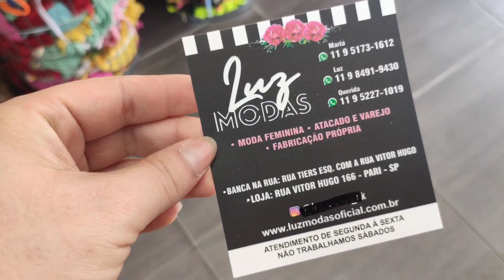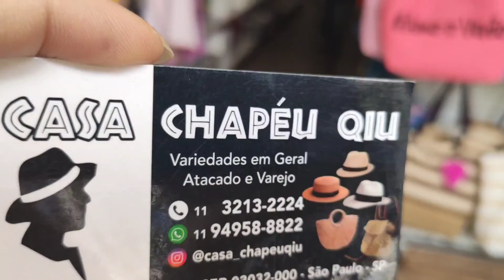Tour pelo Brás e na loja